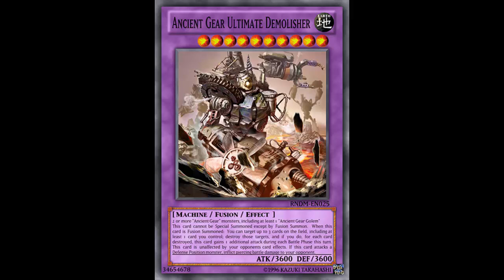Fake Card Fridays: Ancient Gear Ultimate Demolisher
Earth / Level 10 / Machine / Fusion / Effect / 3600 ATK 3600 DEF

2 or more "Ancient Gear" monsters, including at least 1 "Ancient Gear Golem"

This card cannot be Special Summoned except by Fusion Summon.  When this card is Fusion Summoned:  You can target up to 3 cards on the field, including at least 1 card you control; destroy those targets, and if you do, for each card destroyed, this card gains 1 additional attack during each Battle Phase this turn. This card is unaffected by your opponents card effects. If this card attacks a Defense Position monster, inflict piercing battle damage to your opponent.